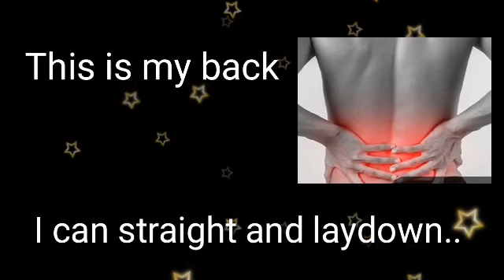Parts of Body Names | Parts of Body Names For kids | Part of Body Names Song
Parts of Body Names in English
Parts of Body For kids
Parts of Body Poem

Query Upload

Body name In English  | Body Name With Pictures | Body Name Cartoon
Body Name Cartoon In English

Query Upload

Query Upload

Query Upload